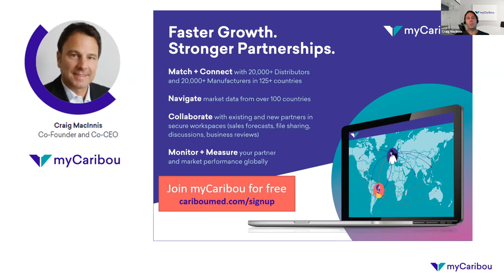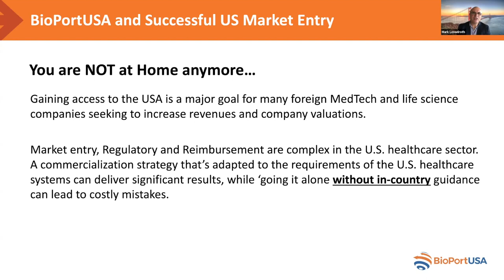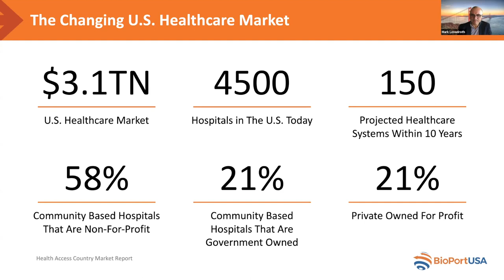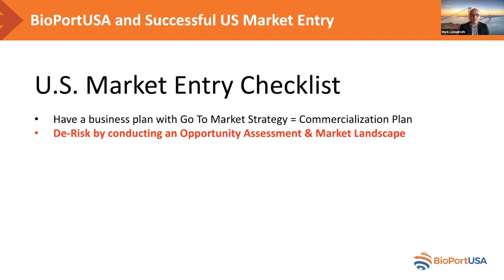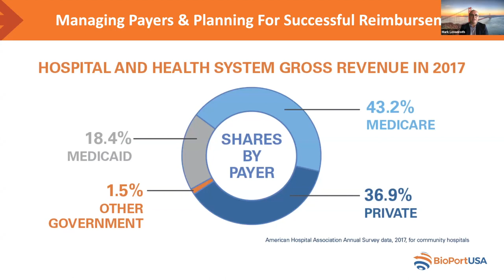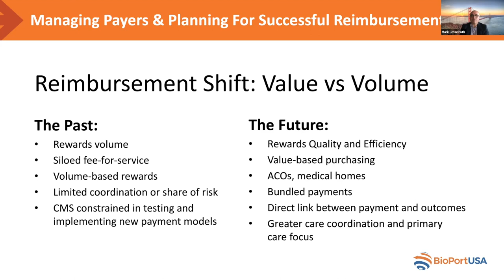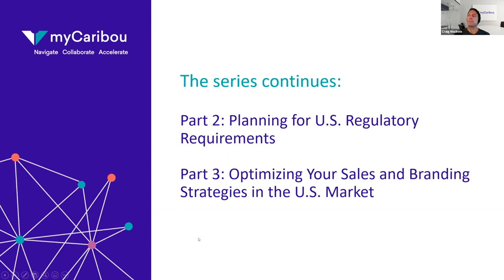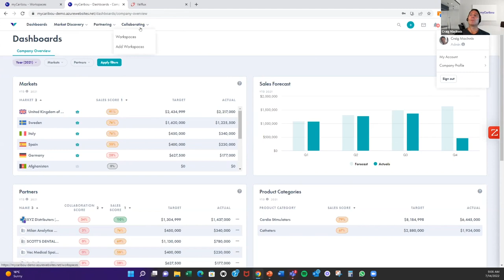How to successfully enter and drive growth in the United States: Part 1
The United States has long been medtech’s largest and most complex market. For manufacturers and distributors considering entry to the U.S. market, true and comprehensive preparation is more important than ever. This involves extensive market analysis, a deep understanding of regulatory requirements, and other potentially difficult measures.

In part one of our three-part video series, Mark Lesselroth, President and CEO of BioPortUSA provides the in-country guidance you need to successfully enter the U.S. market. Topics covered include;
- The complexity and dynamic nature of the U.S. healthcare market
- How to successfully enter the U.S. market, including what questions you need to ask before entering, regulatory requirements to be aware of, developing the right commercialization strategy, and more
- How to create a U.S. market entry checklist
- Managing payers and planning for reimbursement

To learn more and connect with 40,000+ medical device, equipment, and supplies manufacturers and distributors in over 125 countries, join myCaribou for free